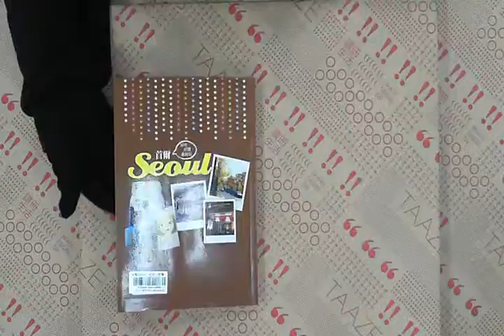TAAZE｜首爾Seoul：好吃、好買，最好玩 二手書書況 9789866780981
TAAZE｜讀冊生活網路書店「首爾Seoul：好吃、好買，最好玩」，找二手書請至